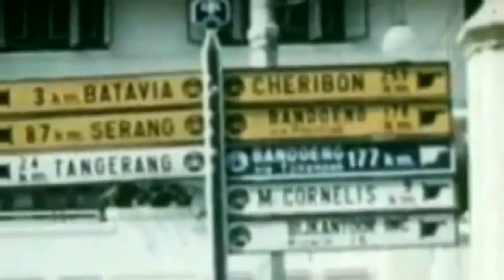CERITA KOTA TANGERANG TEMPO DULU - MASA KOLONIALISME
Sumber foto : KITLV Tropen Museum